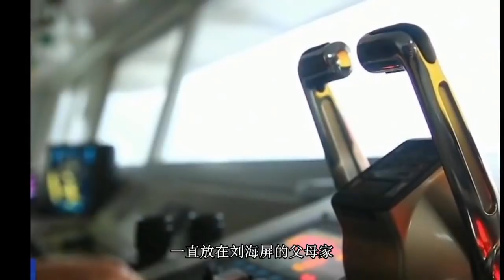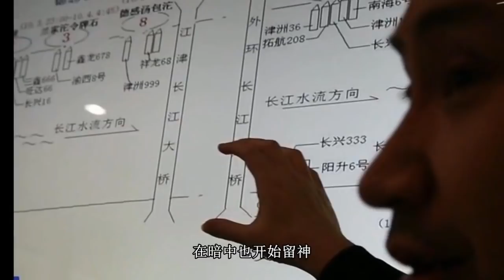绝密档案 惨死女司机的真相 披羊皮的狐狸